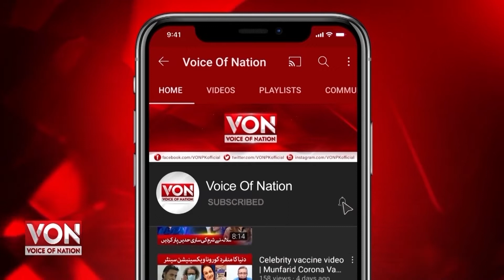Wo Keya Hai Jo Mard Mein 4 Aur Aurat Mein 3 Hotay Hain??